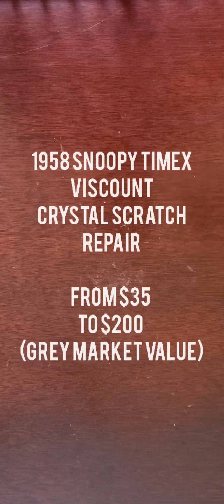1958 Snoopy Tennis Timex Crystal Repair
With the eminent rise of Snoopy price gouging I found this watch in an Antique store in Clinton, IL and i was excited! found a lot of these for $150+ on ebay. HMU if you want it.